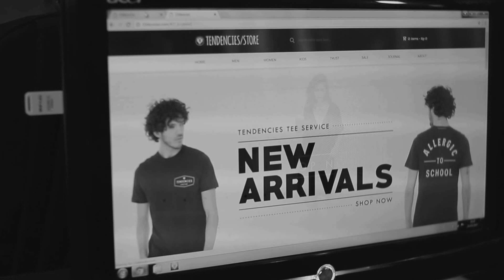TENDENCIES STORE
JL.BINTARO UTAMA RAYA F 2/3